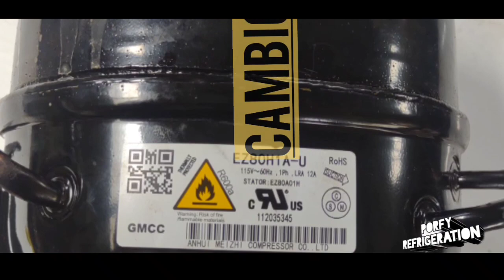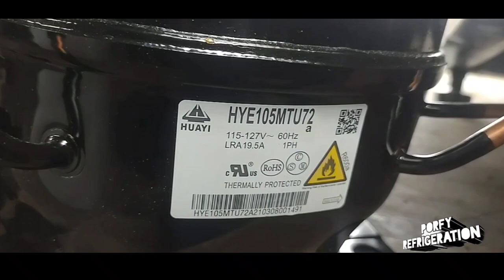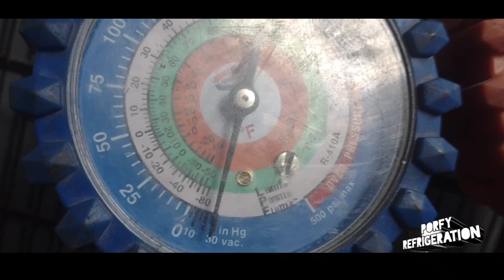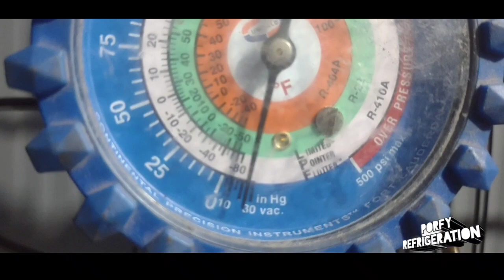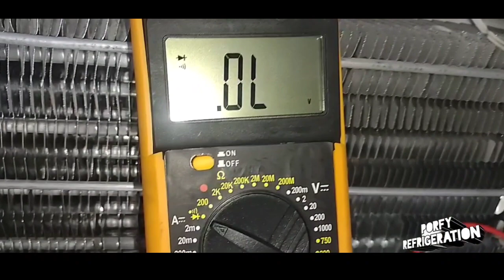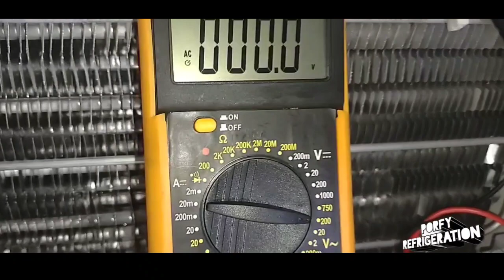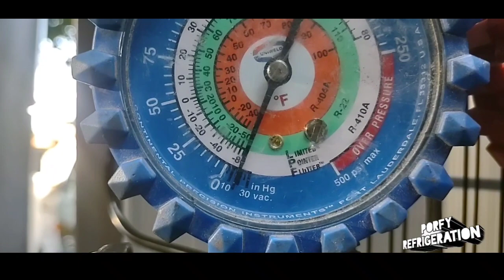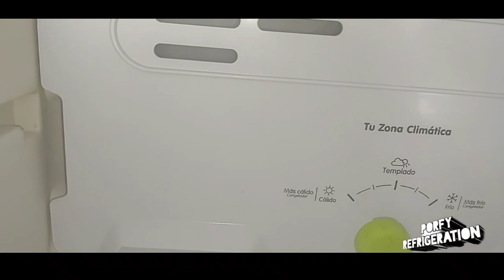Como Cambiar motor compresor R600a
Este video es de una nevera Nueva la cual nunca funcionó,procedimos a revisarla así se determino q el motor compresor estaba en mal estado ya que el  mismo no arranca así q acontinuacion veremos el proceso de cambio.